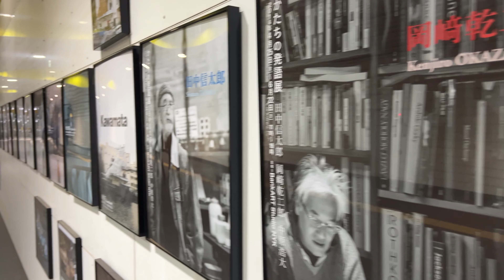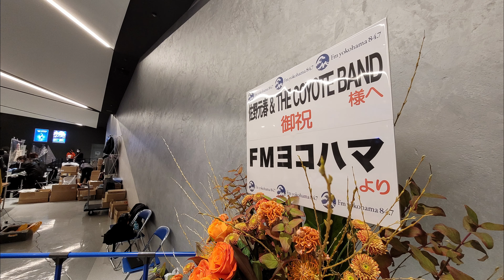VLOG / 20211111・ZEPP TOUR 2021#1 [4K]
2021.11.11 KT Zepp Yokohamaで行われた佐野元春 & THE COYOTE BANDライブ「ZEPP TOUR 2021」に行ってきた時の動画です。

2021年11月、佐野元春 & ザ・コヨーテバンドは、東京・大阪・名古屋・横浜のZeppツアーを全6公演開催する。今年の春、佐野元春は日本武道館と大阪城ホールで大規模な40周年アニバーサリー・コンサートを開催。コロナ禍での制限付き有観客コンサートながら、観客の協力を得て新旧ファンを魅了した。その後、休む間もなく新作アルバムの制作を進めていた佐野元春とザ・コヨーテバンド。来年春にリリース予定の新作アルバムからの曲も期待できそうだ。今回のZeppツアーでは、不透明な時代をROCKしてその先に来る新しい基準を模索するツアーになるだろう。

佐野元春 & THE COYOTE BAND
Guitar, Vocal：佐野元春 | Drums：小松シゲル | Guitars：深沼元昭, 藤田顕 | Bass | 高桑圭 | Keys：渡辺シュンスケ | Percussions：大井スパム

BGMはパブリックドメインであるとのコメントを確認した上で使用させていただきました。